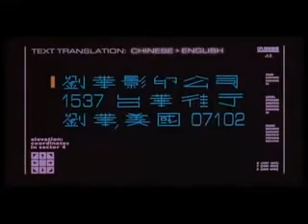Будущее Интернета от Johnny Mnemonic